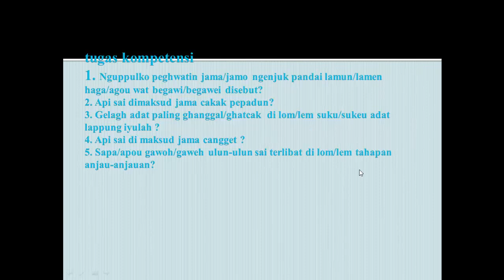Uji Kompetensi Bab 6 Cakak Pepadun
Mapel : Bahasa Lampung
Kelas : IX
Semester : Genap
Guru : Dewi Yanti, S.Pd.